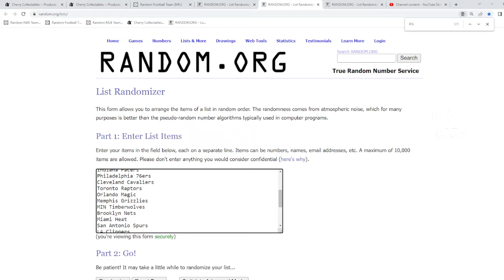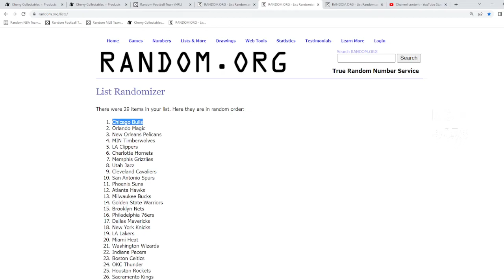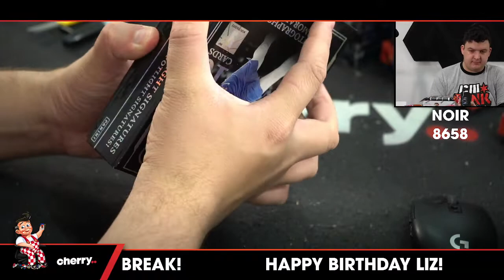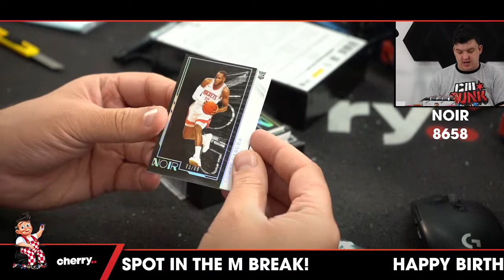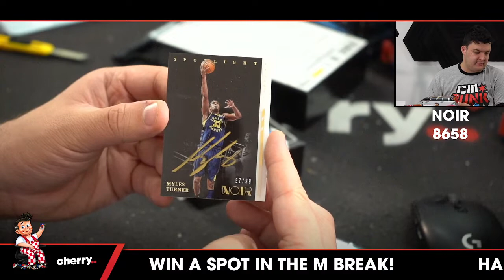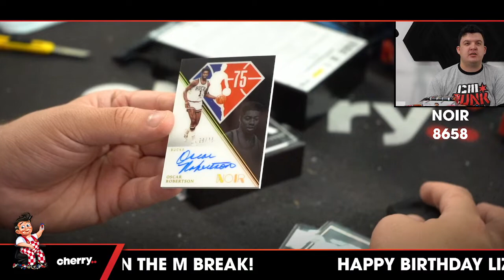21-22 Noir 1-Box Break #8658 (Giveaway Pistons) - Team Based - Jun 13 (3pm)